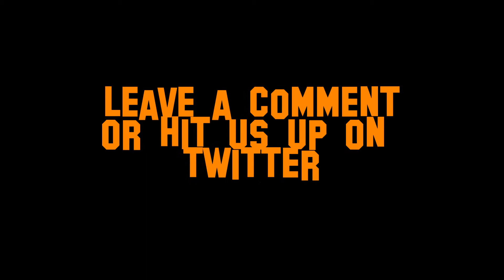Fojart Play Robocraft Coop Game Play Part 3, Up Up And Away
Robocraft Part 3, we're back, this time with a new type of craft.,one that hovers (sort of) Come and join us as we attack wave after wave of blocks...??